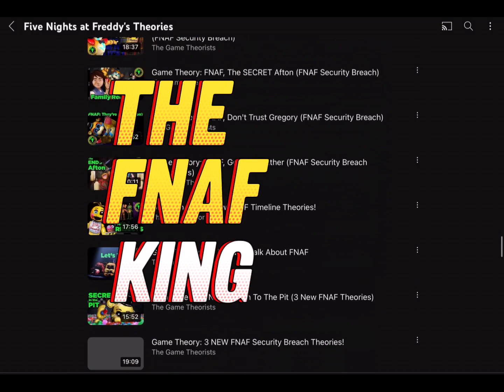Goodbye, Matpat.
Goodbye Legend.